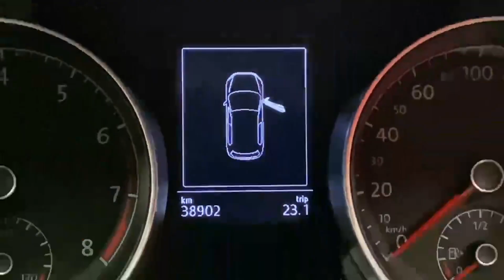11028 - Volkswagen Golf WELL ESTABLISHED EVER POPULAR TSI HATCHBACK RefId:...